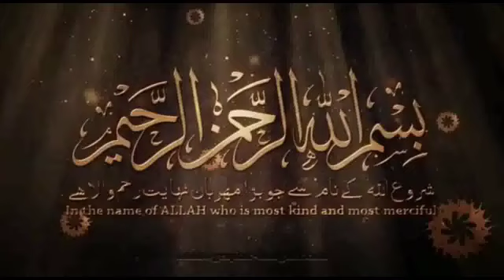Shaal Suhano Khwab Lahan || Nasrullah Phulpoto || New Naat Shreef